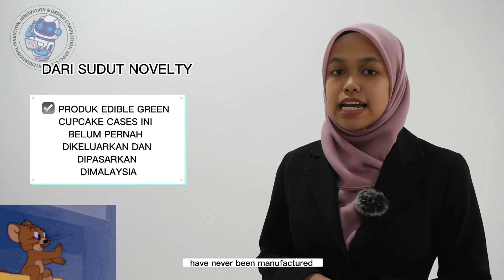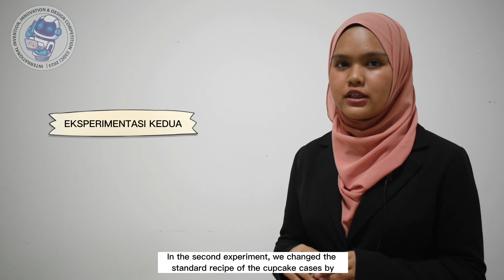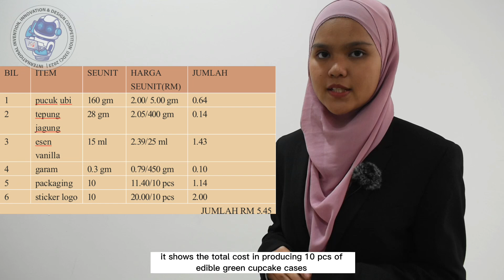i3DC (KV656) - EDIBLE GREEN CUPCAKE CASES BY KV ERT SETAPAK,KL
green cupcake cases,edible cupcake cases, reduce food waste , cassava shoots, food technology, green environment, green community, green product